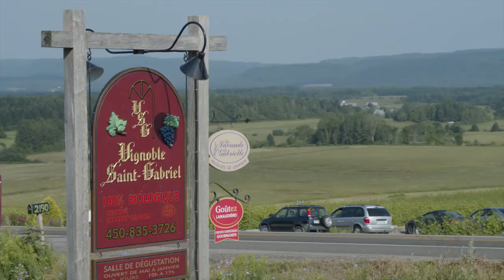Lac Maskinongé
Découvrez les attraits du lac Maskinongé à la Ville de Saint-Gabriel